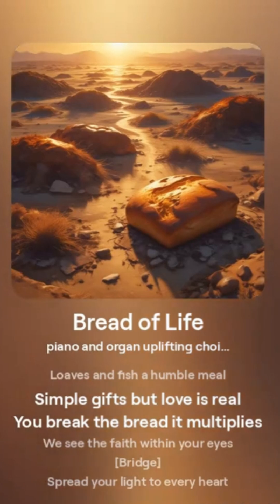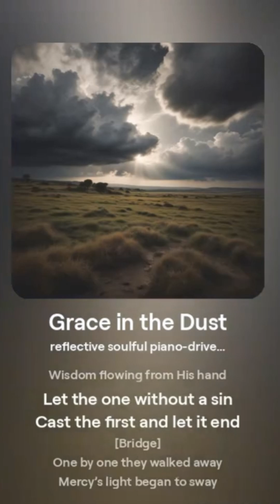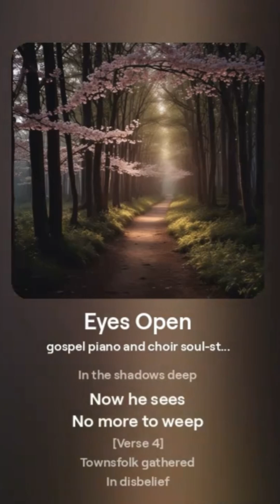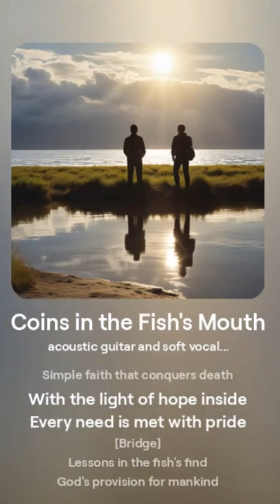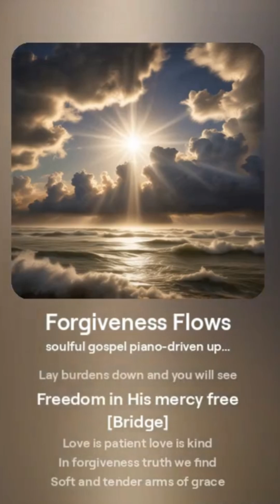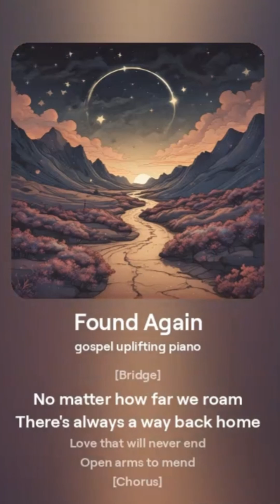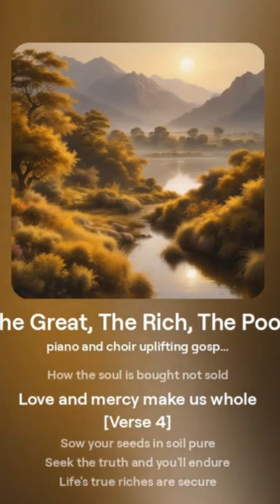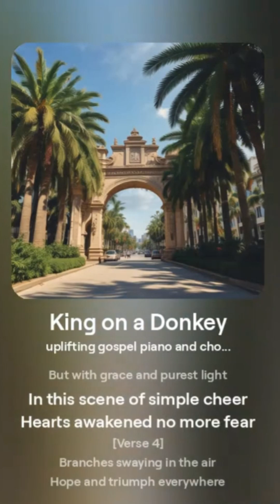🎶💫😇Miracles of Grace: Songs Celebrating Jesus’ Wonders.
🙏💖👍 God Bless You. Please kindly show your love for our Lord Jesus by typing “Amen”

Description:
Experience the divine power and compassion of Jesus through “Miracles of Grace,” a collection of songs that beautifully recount His miraculous deeds. Each track in this compilation brings to life the awe-inspiring stories of Jesus’ miracles, from multiplying loaves and fishes to healing the blind and raising the dead. These songs are crafted to inspire faith, hope, and gratitude, offering a musical journey through the extraordinary acts of love and mercy performed by Jesus. Perfect for worship, reflection, or simply uplifting your spirit, this collection will deepen your appreciation for the miraculous grace of Jesus.

Featured Tracks:
Bread of Life
Miracle of Plenty
Grace in the Dust
Eyes Open
Shining On the Mountain
Coins in the Fish’s Mouth
Rich Man and Lazarus
Forgiveness Flows
Kindness on the Road
Found Again
Healing Touch
Rise Again
The Great, The Rich, The Poor
King on a Donkey